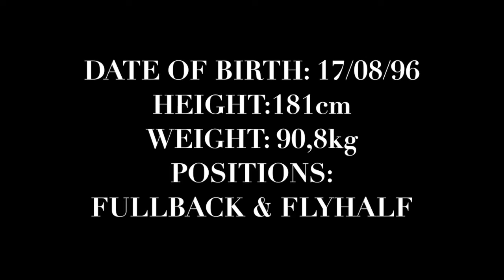TONY BOTHA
Tony Botha is a rugby union player from South Africa.